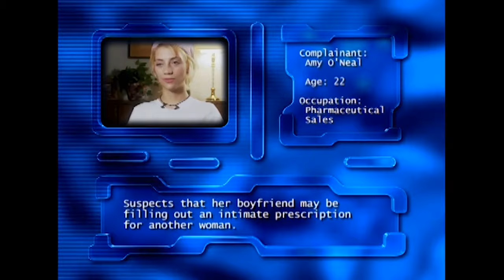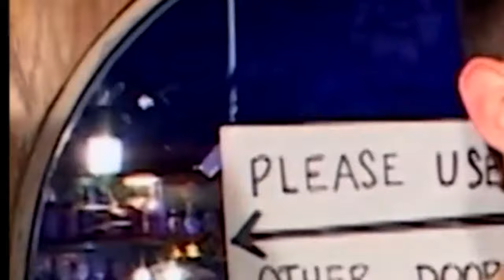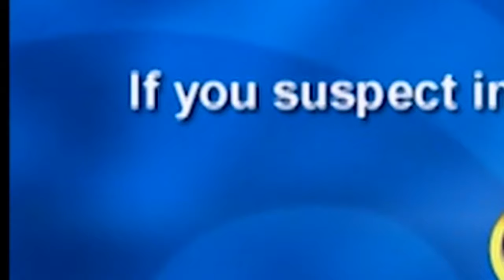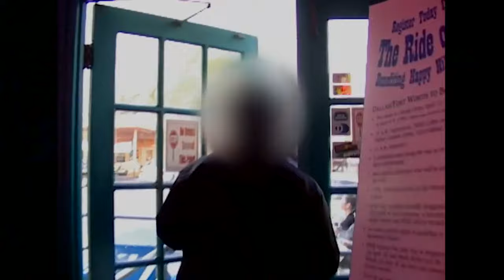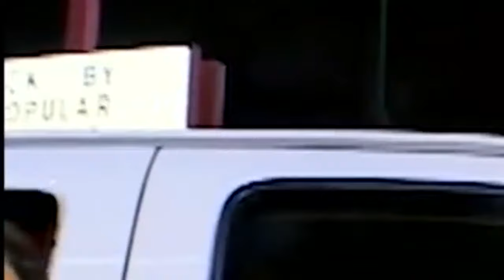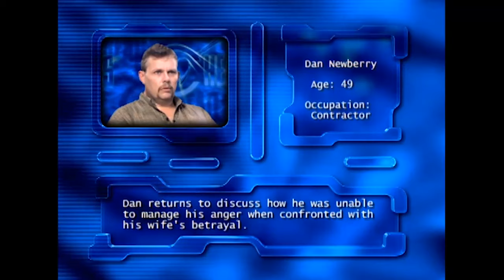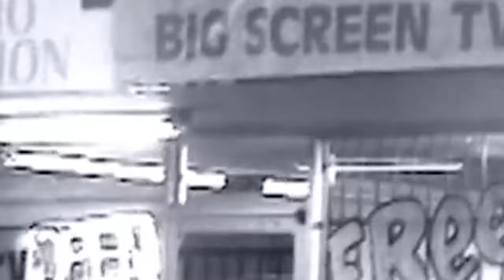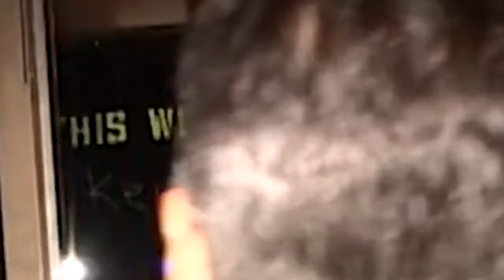Cheaters New 2024 💋Sharonda Epps💋 Full HD 1080p [NEW]